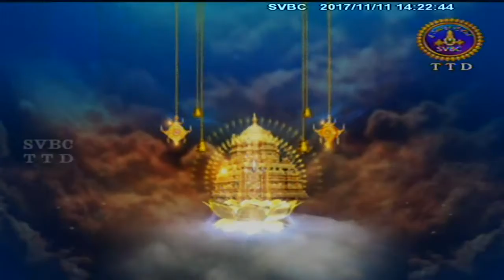Srivari Arjitabrahmotsavam | 11-11-17 | SVBC TTD